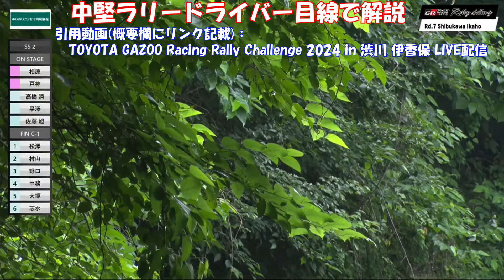TGRラリー2024渋川 伊香保SS2の走りを解説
TOYOTA GAZOO Racing Rally Challenge 2024 in 渋川 伊香保 LIVE配信を見ながら、中堅ラリードライバーの踏みッパが各選手の走りを解説。

踏みッパ練習会へのご参加お待ちしています。
筑波ジムカーナ場にて、土日開催(1.1万円)のジムカーナ・ドリフト練習会を月1回のペースで開催しています。
詳細は踏みッパHPからお願いします